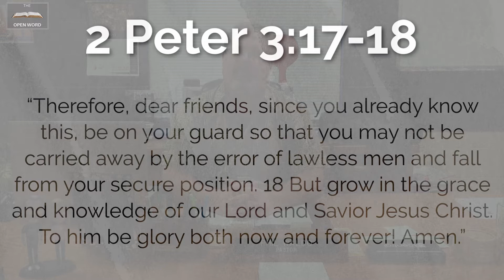Word From The Pastor: Matters of the Mind (part 3)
Thoughts are powerful and can affect who we are and how we behave. And, God has given us the ability to choose our own thoughts. So, we need to take control and stop our stinkin’ thinkin.’